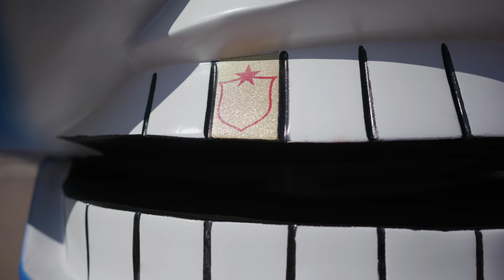Carvana Market Ops: Your City Is Your Office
Flip the script on your career. We’re looking for Customer Advocates all across the country. Start your application today!